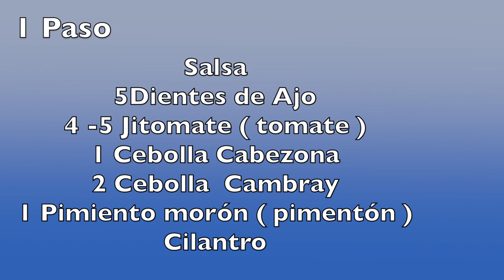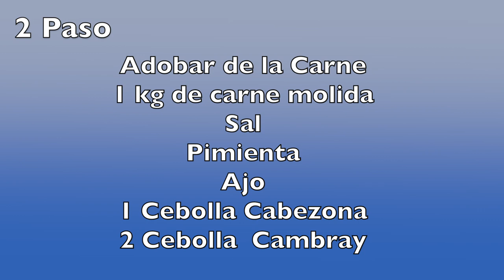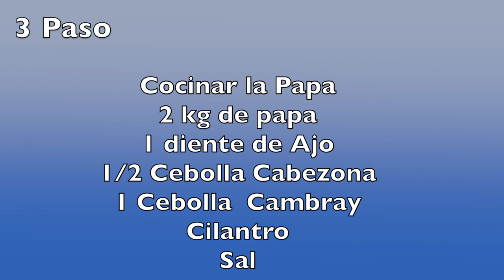Como hacer Picadillo - picadillo - picadillo de carne de res - elmundodelynda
Hola amigos la receta de hoy es un rico picadillo de carne de res es un plato economico y delicioso , es una receta deliciosa para los niños